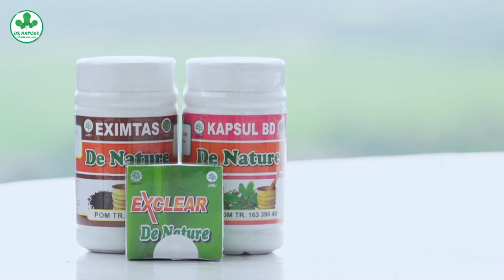Ampuh Banget Sekali Oles Saja Eksim Kabur Selamanya - Obat Eksim Alami Paling Ampuh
Ampuh Banget Sekali Oles Saja Eksim Kabur Selamanya - Obat Eksim Alami Paling Ampuh eksim Obat Eksim - Penyakit eksim kering merupakan gangguan pada kulit yang ditandai dengan kulit kering, gatal, dan munculnya ruam merah. Ada beragam hal yang bisa memicu gejala eksim kering. Untuk meredakan gejalanya, bisa dilakukan perawatan sederhana di rumah maupun pengobatan dari dokter.

Istilah eksim kering sebenarnya mengacu pada penyakit eksim atopik (dermatitis atopik). Kondisi ini sering dialami oleh anak-anak dan kerap kambuh hingga dewasa. Akan tetapi, sebagian eksim kering juga dapat terjadi pada orang dewasa dan lansia yang sebelumnya tidak pernah mengalami keluhan serupa.

Gejala Eksim Kering yang Perlu Anda Ketahui
Ketika kambuh, eksim kering atau eksim atopik ditandai dengan kulit yang terasa gatal terus-menerus, terutama pada malam hari.

Cara Mengobati Eksim, Tak hanya itu, eksim kering juga memicu munculnya ruam di beberapa bagian tubuh, terutama di tangan, kaki, pergelangan kaki, pergelangan tangan, leher, dada, kelopak mata, lekuk siku dan lutut, wajah, dan kulit kepala.

Penderita eksim kering juga mungkin mengalami gejala berikut ini:

Kulit menjadi lebih tebal dan pecah-pecah
Kulit kering dan bersisik
Kulit bengkak atau muncul benjolan kecil berisi cairan dan dapat pecah kapan saja, terutama jika digaruk
Pada bayi dan anak-anak, kambuhnya gejala eksim kering dapat membuat mereka menjadi rewel dan gelisah karena gatal yang berat

Berbagai gejala eksim kering di atas terkadang bisa menyerupai penyakit kulit lain, seperti infeksi jamur, dermatitis seboroik, dan psoriasis.